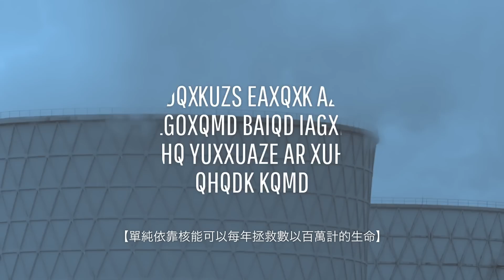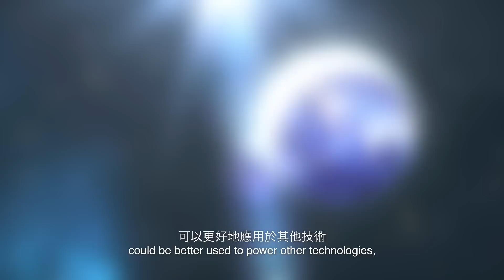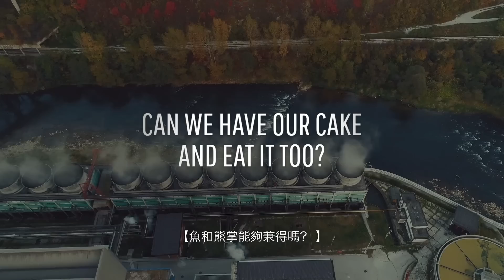如果核能是我們唯一的燃料來源| 大膽科學